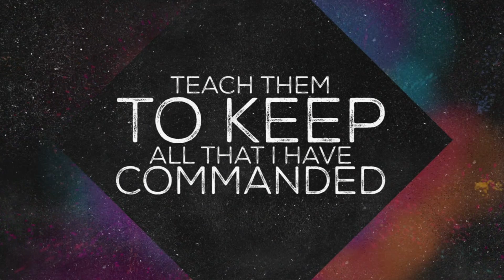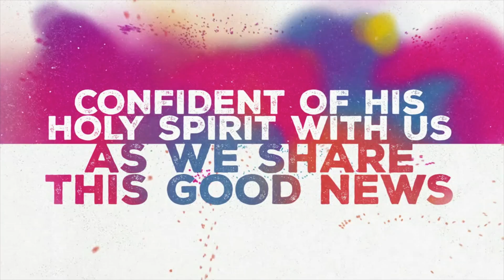Bốn mùa của cuộc đời #4 * Mục Sư Trương Trung Tín